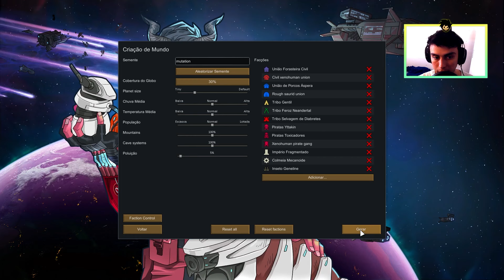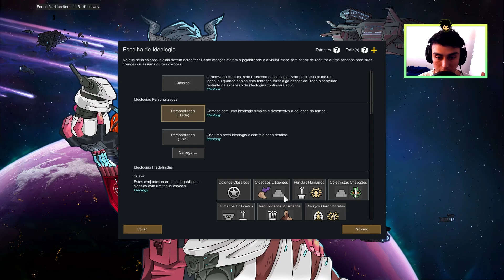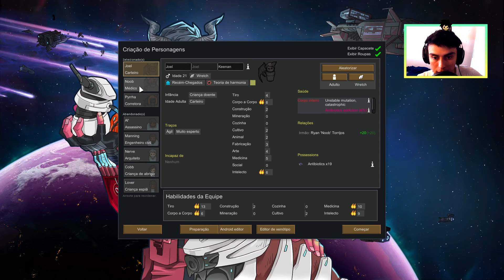Essa Raça Muda os Genes a Cada Dia • RimWorld Wretch • 1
É isto. Joguei com uma raça instável do mod Alpha Genes para o RimWorld Biotech.

Criaturas malformadas e miseráveis produzidas por testes genéticos que deram errado. Sujeitos a mutações instáveis diárias que podem reescrever seu genoma completamente.

10 novos genes aleatórios serão ativados todos os dias. Estes podem ser benéficos ou prejudiciais. Eles podem até ser incompatíveis. Caos puro e total.

00:00 Mods, Colonos, etc
02:14 Gameplay com os Mutantes Instáveis
👍 Seu Like → GRÁTIS